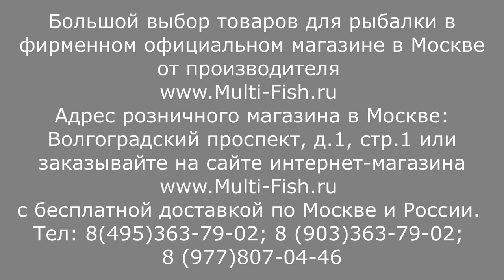ЛУЧШИЕ МАТЧЕВЫЕ УДИЛИЩА. Обзор серии МАТЧЕВЫХ удилищ COLMIC KIRA-M1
Серия фильмов-обзоров от эксперта и разработчика Максима Балаева. Матчевые удилища спортивного класса Колмик Кира М1. Удилище матчевое COLMIC KIRA-M1 является относительно универсальным матчевым удилищем. Выполнено из карбона высокой модульности, оснащено фирменной фурнитурой. Строй прогрессивный, тип сложения - штекерный.
Купить матчевое удилище COLMIC KIRA-M1 (КОЛМИК КИРА М1) по низкой цене с хорошей скидкой можно по ссылке
Официальный магазин товаров Colmic (Колмик) в России сайт тел 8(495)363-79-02, 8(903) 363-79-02, 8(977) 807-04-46.

Любой покупатель магазина Мульти-фиш имеет возможность БЕСПЛАТНО получить до двух запасных частей в год в период действия акции.

Наши преимущества:
2. САМЫЕ НИЗКИЕ цены со склада производителя, по Программе лояльности магазина Мульти-Фиш!
3. БЕСПЛАТНАЯ доставка по Москве и России в рамках Программы лояльности!
4. БЕССРОЧНАЯ гарантия на заводской брак на ВСЕ УДИЛИЩА!
5. Свой фирменный СЕРВИС-ЦЕНТР работающий более 20 лет! с ПОЖИЗНЕННОЙ гарантией на место ремонта!